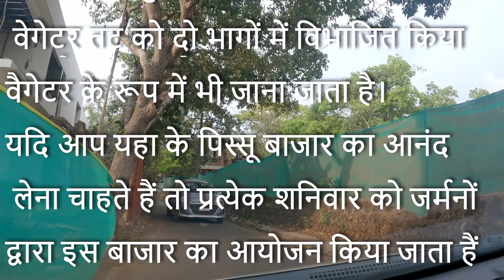वेगेटर बीच गोवा के खूबसूरत बीचों में से एक || Vagator Beach In Goa